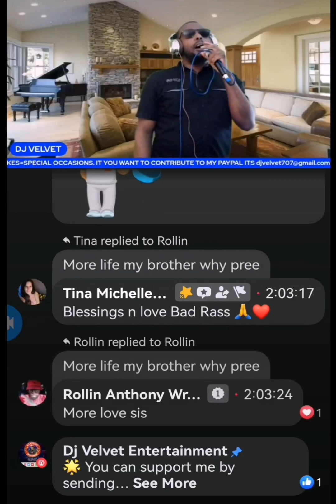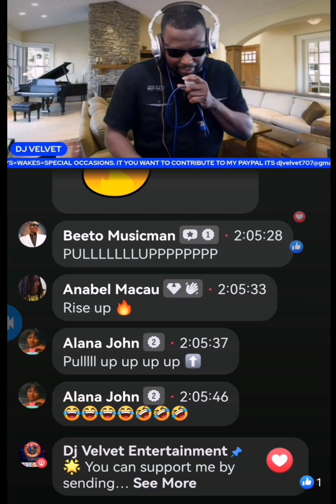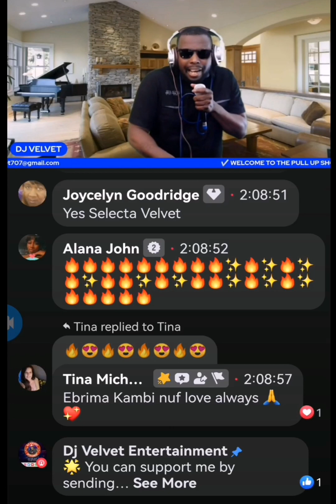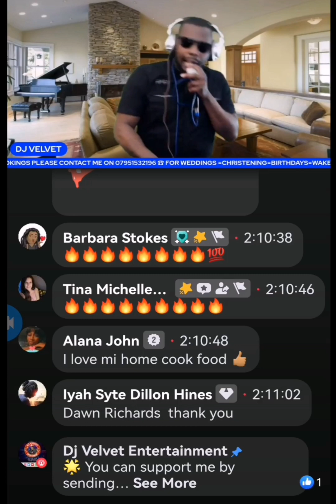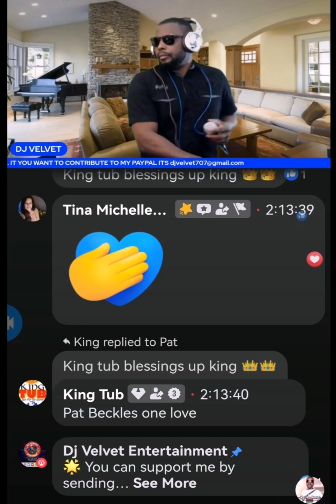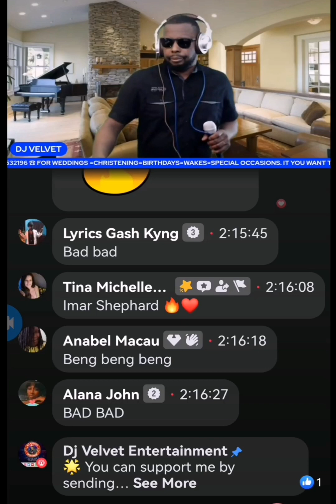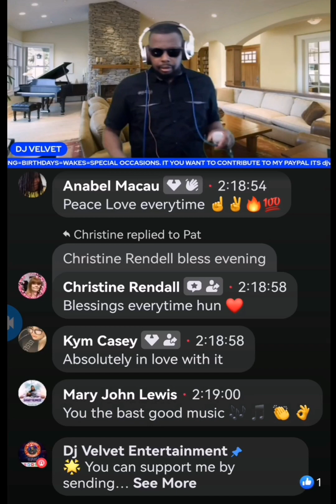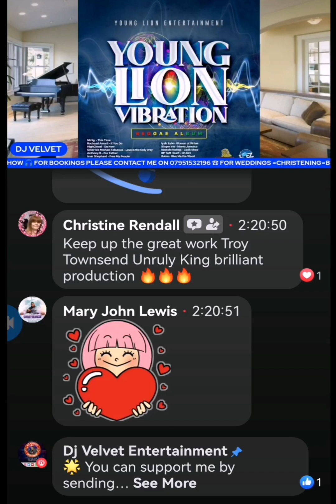DJ Velvet - Young Lion Vibration Reggae Album